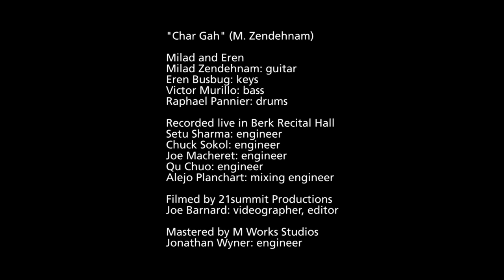Iran🇮🇷 - Milad Zendehnam - ChaharGah - Songs for World Peace 2021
(Scroll down for the lyrics below)

Songs for World Peace is a global initiative by musicians from all over the world to promote peace through the power of the music🎶🌎🕊️

Artist: Milad Zendehnam
Country: Iran
Language: Persian / English
Song Title: ChaharGah

[Credits]
Milad Zendehnam: composer & guitarist
Eren Başbuğ: keys
Victor Murillo: bass
Raphael Pannier: drums
Recorded live in Berk Recital Hall
Chuck Sokol: engineer
Setu Sharma: engineer
Joe Macheret: engineer
Qu Chuo: engineer
Filmed by 21summit Production
Joe Barnard: videographer, editor
Alejo Planchart: mixing engineer
Mastered by M Works Studios
Johnathan Wyner: engineer